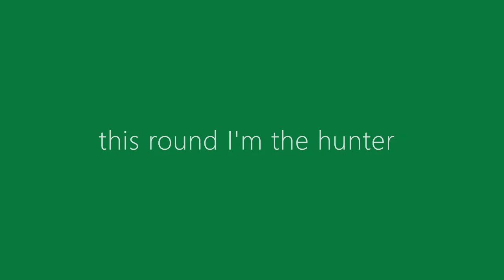Playing Airsoft, and a game called deer with my cousins!!